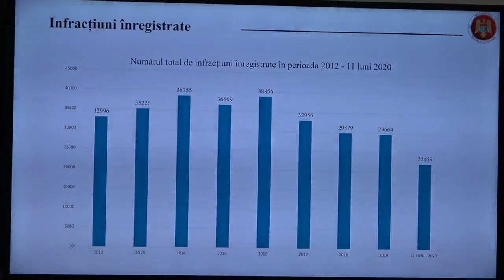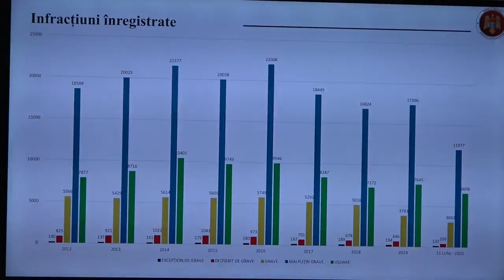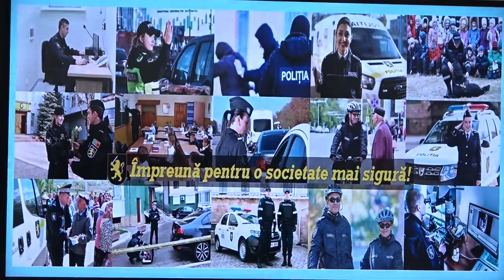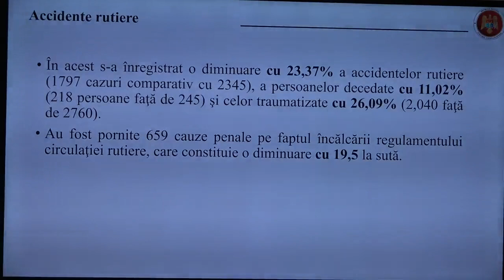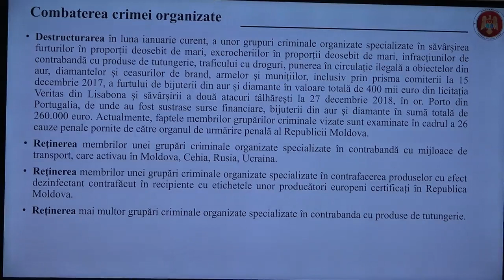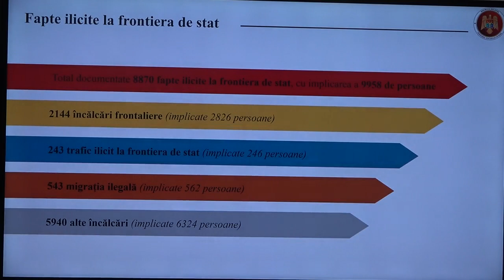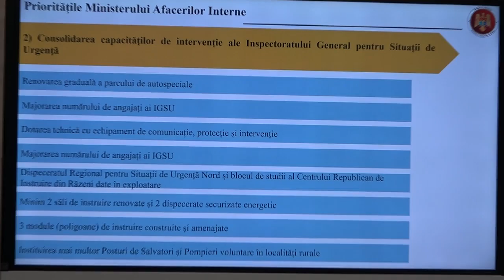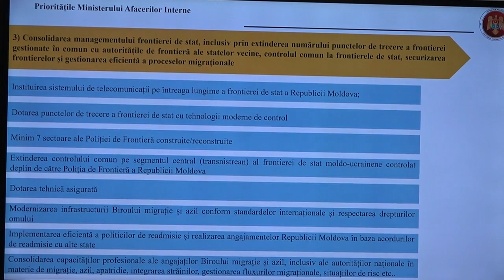Briefing de presă susținut de Ministrul Afacerilor Interne, Pavel Voicu - 7 decembrie 2020